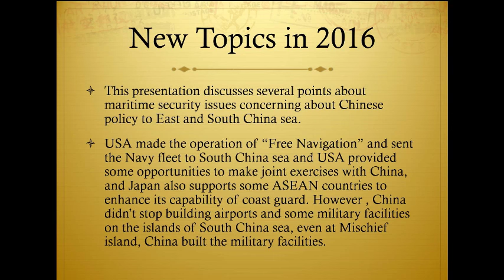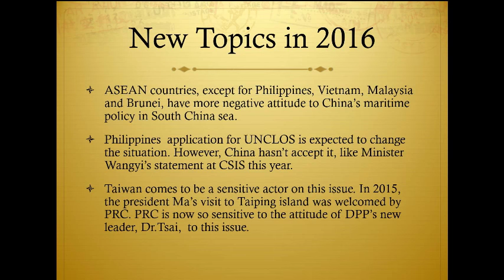2016 U.S.-Japan Security Seminar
Agenda

3:00 p.m. - Welcoming Remarks

Michael J. Green
Senior Vice President for Asia and Japan Chair, CSIS
Chair in Modern and Contemporary Japanese Politics and Foreign Policy
Georgetown University

Yoshi Nogami
President, The Japan Institute of International Affairs

3:15 p.m. - The U.S.-Japan Alliance and Maritime Security in the Asia-Pacific Region

Vice Admiral Umio Otsuka
President, Japan Maritime Self Defense Force Command and Staff College

Shin Kawashima
Professor, Graduate School of Arts and Sciences

Admiral Gary Roughead
USN (Ret.)

Moderator:

Michael J. Green
Georgetown University

4:30 p.m. - Q&A Session

5:00 p.m. - Adjourn

Reception to follow.

This event is made possible by the generous support of the Ministry of Foreign Affairs of Japan